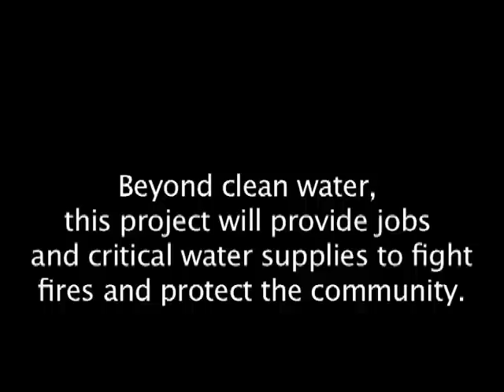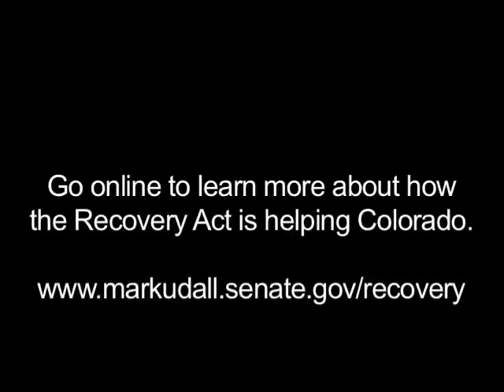Hot Sulphur Springs Water Treatment Facility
Hot Sulphur Springs is a town that was having trouble providing clean, safe drinking water for its 600 citizens. Their existing water treatment plant was old and needed replacement but the community couldn't afford the $3.5 million cost of a new facility.

Today, thanks in part to funding from the American Recovery and Reinvestment Act, Hot Sulphur Springs is constructing a new, advanced water treatment facility that will provide a permanent and reliable source of clean water. I am pleased that my office was able to help guide town officials in the process of applying for this critical funding.